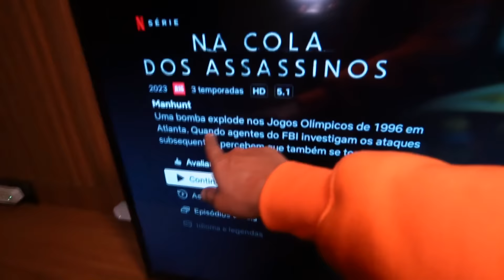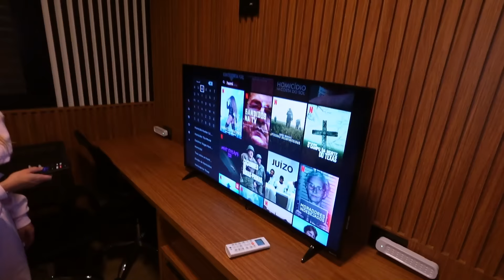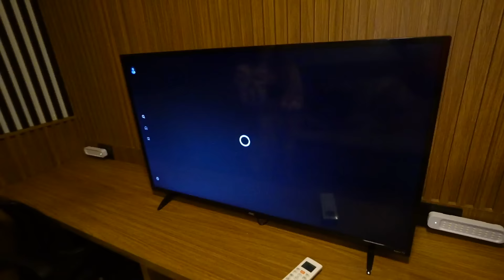Descobrimos Onde o Palhaço do João Caetano Mora!!